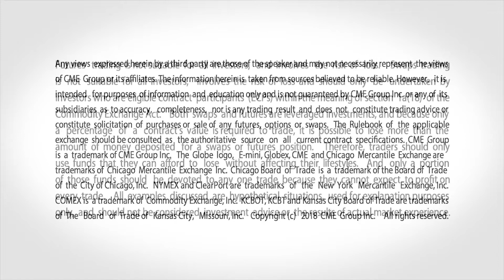July 9 Grains Commentary: Scott Shellady